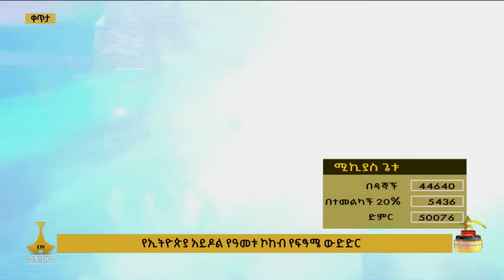የዓመቱ ኮከብ የፍፃሜ ውድድር አሸናፊ - ዮሃንስ አምደወርቅ | Etv | Ethiopia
የዓመቱ ኮከብ የፍፃሜ ውድድር አሸናፊ - ዮሃንስ አምደወርቅ የኢትዮጵያአይዶል ኢትዮጵያ አይዶል etv EBC Ethiopia musica ebcdotstream competition አሸናፊ winner yohannesamdewerk EtvEntertainment EbcEntertainment Ethiopian Ebc meznagna #